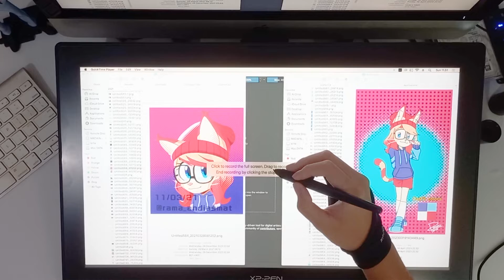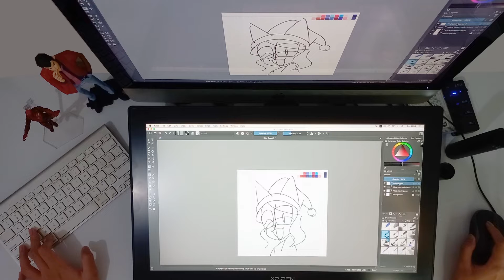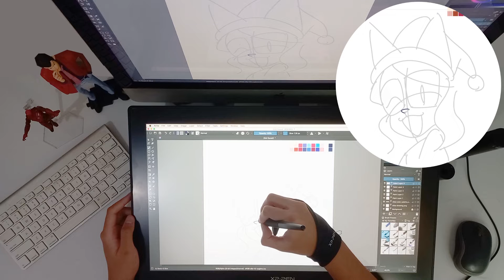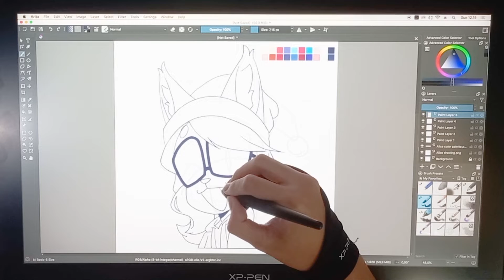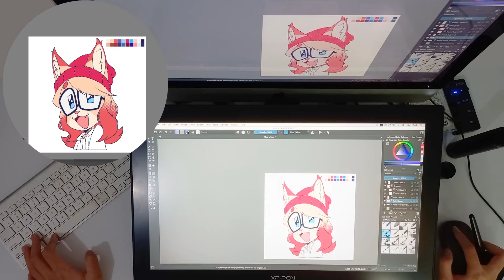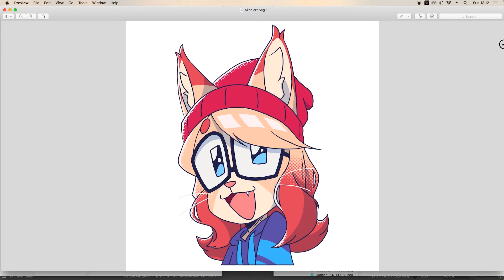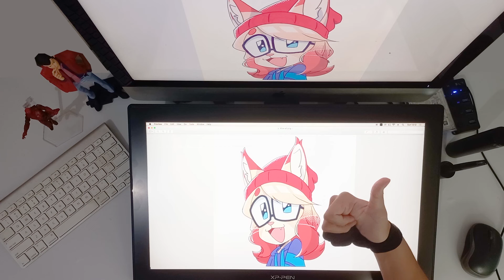XP-PEN ARTIST 22 (2nd GEN) How to Draw Like a Pro on Krita - Ft. Alice!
Hey guys, I hope you enjoy watching me draw using Krita on this pen display. Many thanks to XP-PEN for sending me their pen display and allowing me to review it! :DDD
Let's create amazing digital art.

xp pen, xp pen artist 12, xp pen deco 01 v2, xp pen artist 12 2nd gen, xp pen artist 13.3 pro, xp pen artist 10 2nd gen, xp pen artist 12 pro, xp pen artist 10, xp pen artist 15.6 pro, xp pen deco fun xs, krita